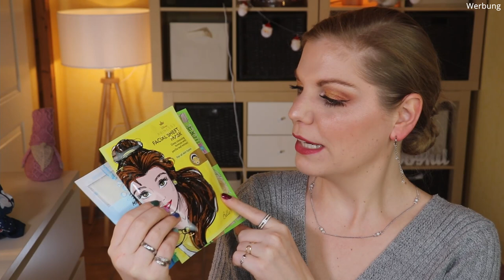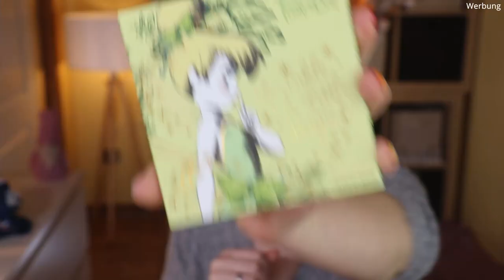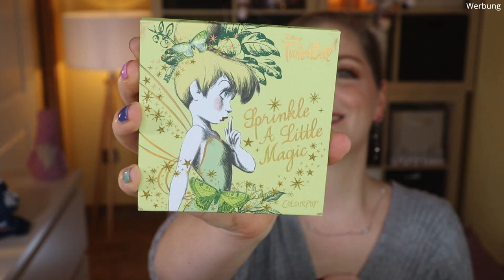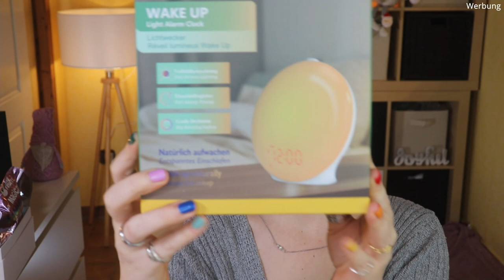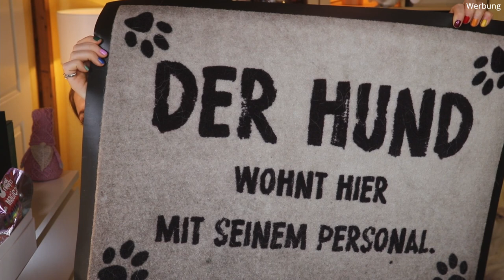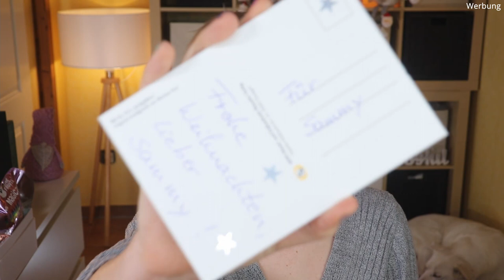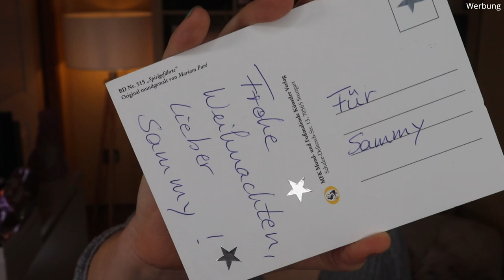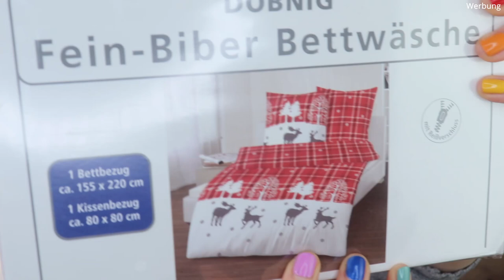Meine Weihnachtsgeschenke 2021 🎁 What I got for Christmas 🎁 Claudis Welt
In diesem Jahr habe ich von wundervollen Menschen sehr liebevolle Geschenke bekommen.
Dafür bin ich unglaublich dankbar, denn das ist alles andere, als selbstverständlich!

00:00 Kleines Intro
00:24 Tipps und Tricks
01:18 Was mein Freund und ich uns geschenkt haben
02:29 Das größte Geschenk für mich
04:45 Eine coole Alternative zu Bargeld
05:53 Sammy hat auch was bekommen
06:33 Ein tolles Bastelgeschenk
07:25 Wichtelgeschenk
11:17 Marion hat mich überrascht
16:47 Eine süße Überraschung
18:34 Papa lässt mir ein Licht aufgehen
19:40 Danke an meine Kooperationspartner
22:25 Mellis Überraschung
26:46 Mama macht mich glücklich
31:40 Ciao Kakao

Liebe Grüße
Claudi